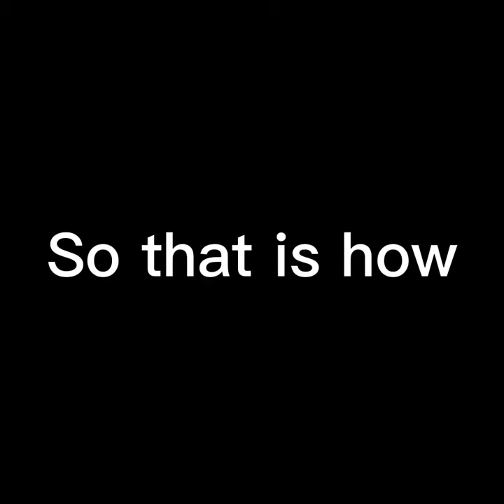Australia LOST a War to EMUS?!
im 30s history who does bite size history and geography videos daily to entertain
full size videos every 2-3 weeks

will) say things that are
incorrect. I make these to
entertain and to learn
things myself but some
things can be incorrect.